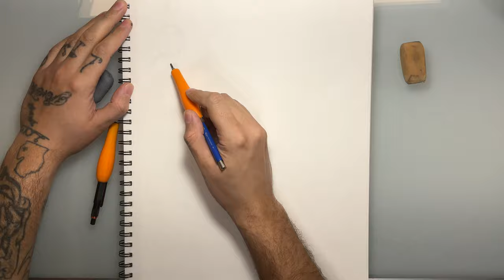"Chromium" Lofi/Beats to Sketch/Study (Art by Damek)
@ArtByDamek  on all platforms

Track 1: prod. by @PRODYUNGGENOCIDE777
Track 2: prod. by @Prodpercy._

🌃 Calm Your Anxiety / lofi hip hop / phonk
🌃 Lofi rain | Chill Beat | Trap Beat | Phonk
🌃 Beat to relax / 90s lofi city / Memphis Beat
🌃 lofi beats to study / chill to / sketch to / vibe